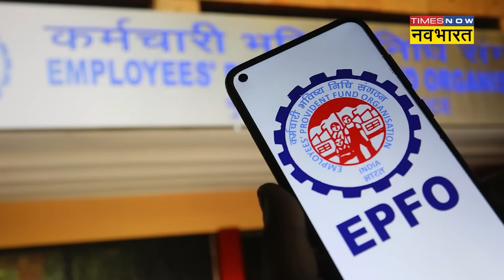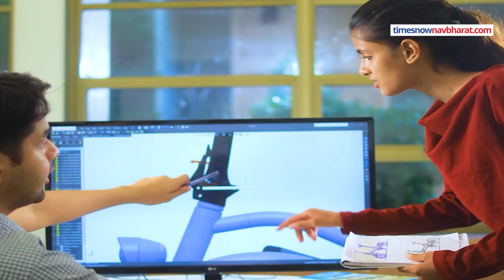Budget 2024: Finance Minister Nirmala Sitharaman ने बजट में Youth के लिए क्या घोषणाएं कीं?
Budget 2024:Finance Minister Nirmala Sitharaman ने बजट में Youth के लिए क्या घोषणाएं कीं? केंद्रीय वित्तमंत्री निर्मला सीतारमण ने मंगलवार को लगातार सातवीं बार आम बजट पेश किया. इस बजट में  वित्त मंत्री ने युवाओं की ओर खास ध्यान दिया है.वित्त मंत्री ने युवाओं को लेकर कई बड़े ऐलान किए हैं, जिसमें 500 टॉप की कंपनी में Internship करने से लेकर पीएफ में सरकार की तरफ से बड़ा योगदान जैसी घोषणाएं शामिल हैं.